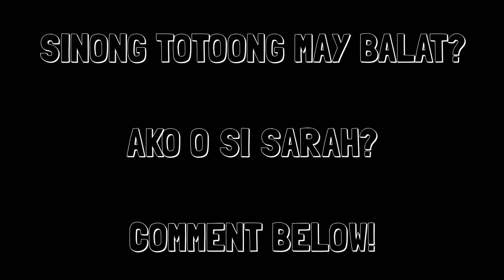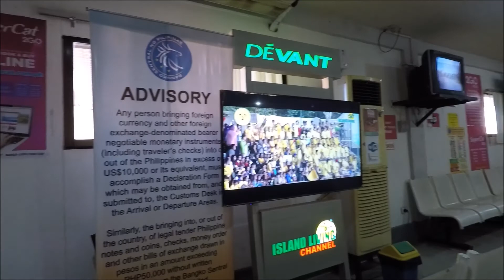What to do in Bacolod city? BIG Part 2 of 2 (VLOG 9)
Destination: Bacolod-Iloilo-Guimaras (The B.I.G. Escape)

Last 2 days of our B.I.G. escape. From Guimaras (Tumanda Wharf), we boarded an outrigger boat to Bacolod (Pulupandan) for 80 pesos!

In Bacolod, we stayed at Varcatelle Apartelle for 800/night via Booking.com. After we went to Manokan Country (The only reason why we are here) to look for the best Chicken Inasal! After, we went to Calea to try out their best seller chocolate cake! It didn't disappoint!

It was a short trip to Bacolod but it was worth it!

We head back to Iloilo the next day and ate at SeventyN (70N) restaurant. Great food and service!

Next destination - Bolinao, Pangasinan